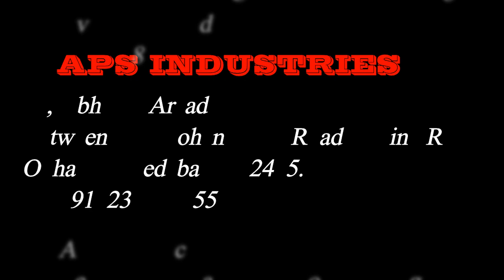Mango juice machine video - 8238550555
King of fruit and one of the favorite fruits is MANGO. In India traditionally on function and event “AamRas” is served with puri. Making juice from mango is long and satiny process. But this machine can make mango juice without human touch it separates the mango juice and mango waste (seed and skin) without any waste. Mango juicer can be used in juice corner, big community kitchen and mango farm.

we are all type juice machine manufacturer and supplier.
Mango juice machine is best quality and accuracy and ss material.